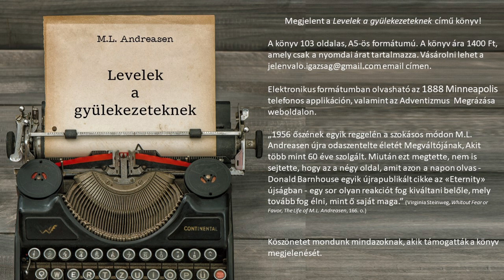14. Prédikáció - írta: E.J. Waggoner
Ez a könyv Pál apostol Rómabeliekhez írott levelének a szisztematikus tanulmányozásaként íródott. A tanulmány végén olvasható E.J. Waggoner 16 prédikációja is, amelyeket az 1891-es Generál Konferencián tartott, és a General Conference Daily Bulletin újságban publikáltak 1891. március 8-a és 25-e között. E.J. Waggoner teljes cikksorozata segített az egyháznak mélyebben megérteni a hit általi megigazulás üzenetét, amelyet E.J. Waggoner és A.T. Jones emelt ki, különösen az 1888-as Minneapolisi Generál Konferenciától kezdve. A könyv olvasható az 1888 Minneapolis telefonos applikáción is.
A mű eredeti címe: Waggoner on Romans: "The Gospel in Paul's Great Letter
Írta: E.J. Waggoner"
Oldalszám: 250
Fordította: Kovács László
Lektor: Viniczainé Csurgó Mariann.
Narrátor: Németh Kinga